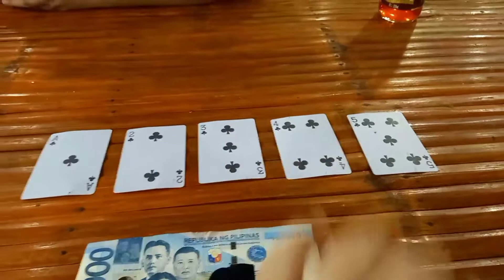BARAHA CHANLLENGE/1 2 3 4 5 na baraha gawin 50 in total sa halagang 1k php/Sandata vlog